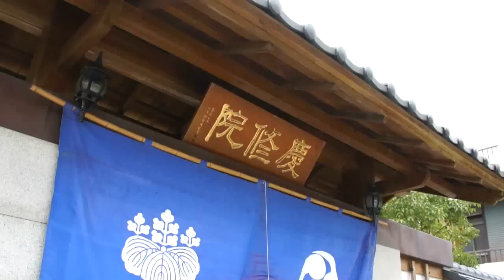花蓮景點-吉安慶修院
不要懷疑!這不是在日本，而是台灣保存最完整的日式寺院-慶修院。慶修院是台灣保存最完整的日式寺院，文物史蹟豐富。主體建築外觀採日本傳統佛寺的平面與造型，出軒式入口，木欄杆寶形造型以及四角鐵皮屋面，像極了日本江戶建築風格，是花東地區最具代表性的人文旅遊地標之一

一踏進慶修院門口就會看到這個外型古色古香的＂手水舍＂在進入寺廟前，先在這裡洗洗手，表示對慶修院的尊敬。

仿日式的木造建築，乾淨的長廊跟大鼓還有莊嚴的石像。裡頭供奉著弘海大師、觀音菩薩與不動明王，參拜時要保持安靜，誠心才會靈驗。參拜完成後不仿沿著走廊觀賞慶修院整體景觀，感受一下寺院裡清靜的氣氛。

庭院內有一座刻有「光明真言百萬遍」字樣的石碑，以往許多病患來這裡祈求身體健康，住持法師都會手持唸珠帶領雙手合十的病人，繞著石碑一百零八圈，手中念著「嘛呢囉呢吽」一百零八遍，盼望早日康復。

慶修院最著名的八十八尊石佛就坐落在院內角落的位置，八十八石佛代表著日本的四國八十八靈場，八十八靈場相傳是弘海大師在日本四國各山嶺修行的地方，有朝聖之旅的意思，讓在台灣的民眾朋友，不用千里迢迢跑到日本，在這裡就可以參拜。一元復始萬象更新，新一年開始，不彷到慶修院來一趟平安順心祈福之旅。洄瀾網記者徐歷權撰文剪輯。